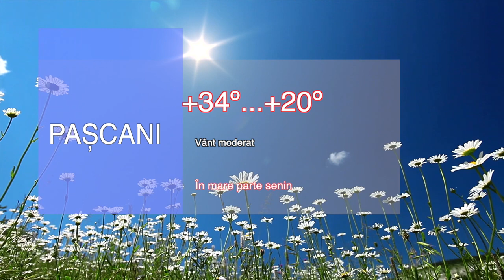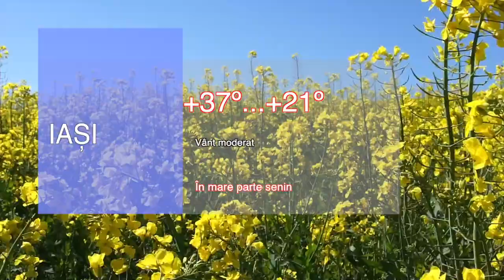ȘTIRILE BIT TV- CUM VA FI VREMEA PE 29 AUGUST 2023